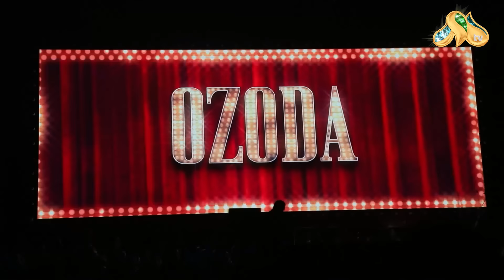Ozodani jahli chiqdi! Show Biz News